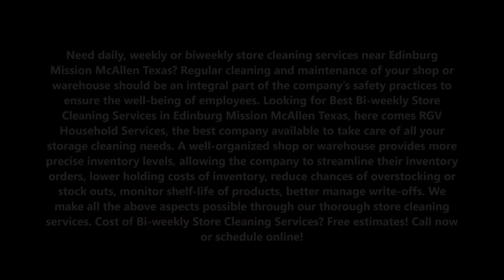Bi-weekly Store Cleaning Services in Edinburg Mission McAllen Texas | RGV Household Services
Need daily, weekly or biweekly store cleaning services near Edinburg Mission McAllen Texas? Regular cleaning and maintenance of your shop or warehouse should be an integral part of the company’s safety practices to ensure the well-being of employees. Looking for Best Bi-weekly Store Cleaning Services in Edinburg Mission McAllen Texas, here comes RGV Household Services, the best company available to take care of all your storage cleaning needs. A well-organized shop or warehouse provides more precise inventory levels, allowing the company to streamline their inventory orders, lower holding costs of inventory, reduce chances of overstocking or stock outs, monitor shelf-life of products, better manage write-offs. We make all the above aspects possible through our thorough store cleaning services. Cost of Bi-weekly Store Cleaning Services? Free estimates!

EDINBURG MISSION MCALLEN BI-WEEKLY STORE CLEANING SERVICES

Looking for biweekly Store cleaning service in Edinburg Mission McAllen TX? RGV Household Services  offer biweekly Store  cleaning, bi weekly office cleaning, biweekly commercial  Store  cleaning, Store maintenance, maid service, deep cleaning, Store floor, store restroom cleaning, store janitorial services and store carpet cleaning for Edinburg Mission McAllen stores. . RGV Household Services is the best biweekly Store cleaning company in Edinburg Mission McAllen TX. Free estimates. Our cost is as low as $60. Located in Edinburg Mission McAllen Texas.  We also offer junk removal, property clean out, move in out deep cleanings for Stores and apartments.

We provide the best professional regular store cleaning services, be it weekly, bi-weekly or monthly. All of the services we provide are tailored to meet individual client’s specific needs with the best and affordable store cleaning services provided by RGV Household Services. You won't get any better store cleaning services in Edinburg Mission McAllen Texas.

Our expert store-cleaners provide services like:
● Block Rodent Entry Points
● Clean Damaged Or Old Insulation With Disinfectants Designed To Kill 99.9% Of Viruses, Odors, And Bacteria
● Replace Insulation Damaged By Rodents, Water Infiltration And More
● Install Radiant Barriers
● Remove Droppings, Feces, Carcasses, And Urine Left Behind From Rodent Activity
● Janitorial Services
● Detail Cleaning And Disinfecting Of Restrooms And Locker Rooms
● Floor Maintenance (Auto-Scrubbing, Stripping, Refinishing, Burnishing)
● Surface Degreasing
● Hard Surface Polishing
● Pressure Washing

BEST BI-WEEKLY STORE CLEANING COMPANY IN EDINBURG MISSION MCALLEN TX